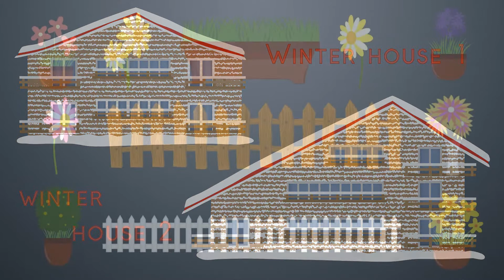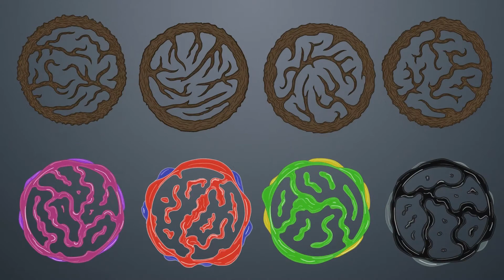FG PNG portfolio reel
Forgotten goods PNG portfolio reel No. 1